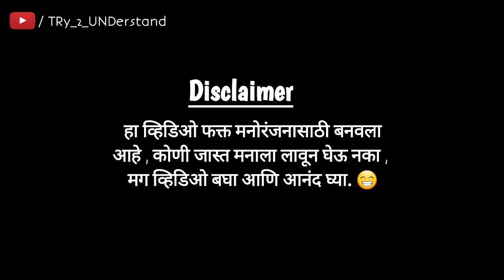Babu , Shona Relationship | Mi Singlech Bara 😂 | Try 2 understand Ep.03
Description
Babu , Shona Relationship | Mi Singlech Bara 😂 | Try 2 understand Ep.08
82
Likes
245
Views
2020
Oct 5
Babu , Shona Relationship | Mi Singlech Bara 😂 | @TRY_2_UNDERSTAND

Aaj aapn baghnar aahot ek new video , ha video aahe tya lokan baddal te sadhya relationship madhe ahet , ani te swatachich vat lavun ghet ahet .

chala tr mag paddatshir ya video madhe tyanchi laj kaduya , chala tr mg video baghayla suruvat karuya.

ha video fkt manoranja sathi banvla aahe tr jast koni manala laun gheu naka .

Script writer :- Nishikant Raut

Performed by :- Shreyas Baikar

video by :- jr. shreyas Baikar